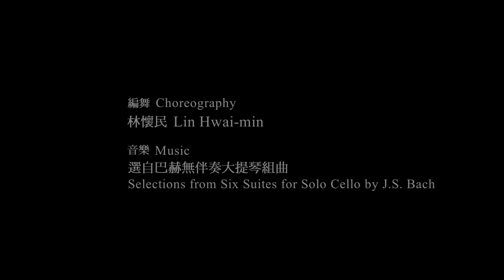水月 Moon Water